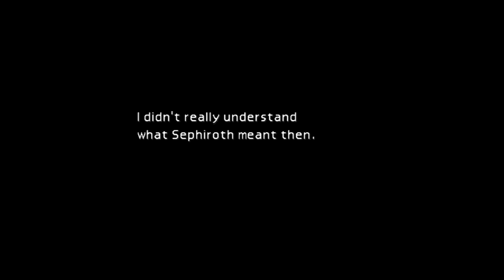Final Fantasy 7 episode 14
Play through